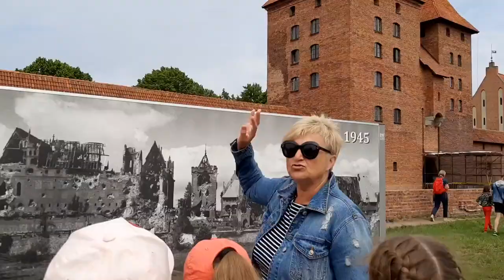Menada Dance School | Osiny, POLAND 2019